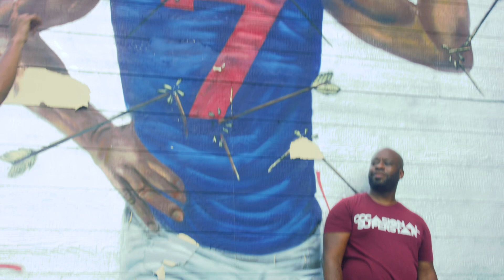Eugene IV - Brand New Day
Song: “Brand New Day”

Artist: Eugene IV

Directed by Justin Jordan

Director of Photography: John Thornton
Choreography by Juel D. Lane
Stylist: Day Byrd

Location Manager: Tammy Brown
Camera assistant: Kelsey Johnson
Production Assistant: Carla Brayboy
Tailor: Jarrod Barnes
Chalk mural by Ragenia Wadada
Additional chalk mural design by Aélaa Bell
Additional set design by McKenzie & Morgan Jordan
Costume design by Jennifer Leigh-Scott
Barber: Coleman Watley III

Eugene IV
Geoffrey, Kisha-Ann, & Blue Williams
Kebbi Williams
Thomas Jessup
Naima Jasmine Russell
Justin Jordan
Thomas Byrd
Enoch King
Deuce & Trice Jessup
Tony Bailey
Alonzo Marshall
Alexandria, Gerald, & Imani Harris
McKenzie Jordan
Jelani Jones
Eliana Russell
Adara Russell
Morgan Jordan
Derrill "D'Luxonkeys" Pruitt
Ali Barr
Chandra Fowler
Eric Little
Eric & Bridgett Moore
Tammy Brown
Charity Purvis Jordan
Trey Williams
Fabian “Occasional Superstar” Williams
Lester Walker
TereLyn Jones
Jimmie Howell, Jr

Special thanks to City of Hapeville (GA), Aurora Theatre, and Dominion Entertainment Group